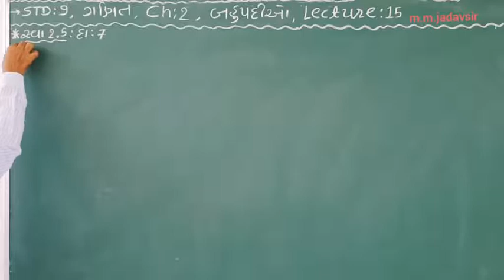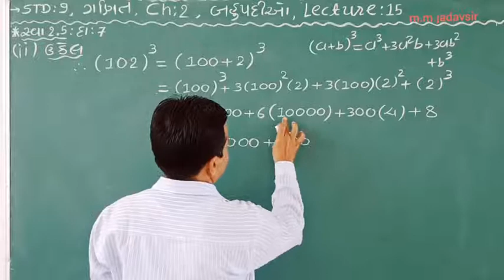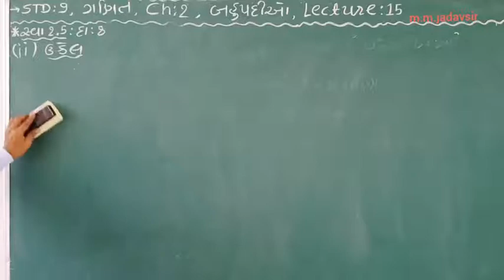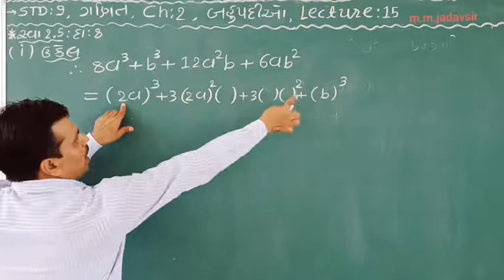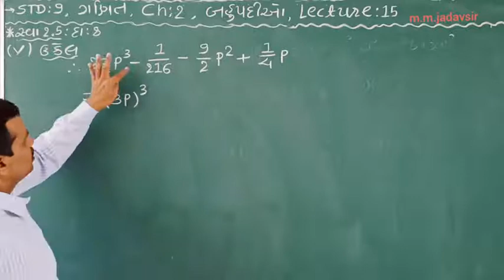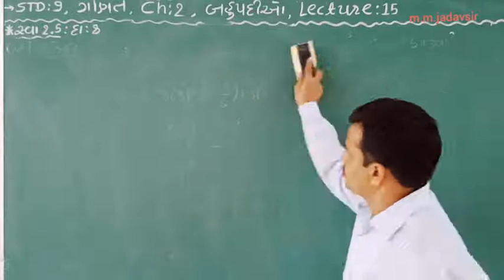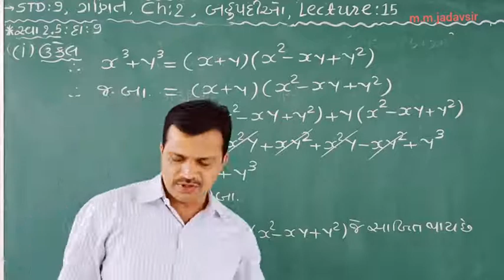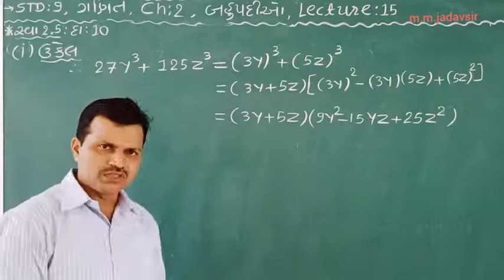STD-9, ગણિત-Ch:-2,બહુપદીઓ, Lecture:-15